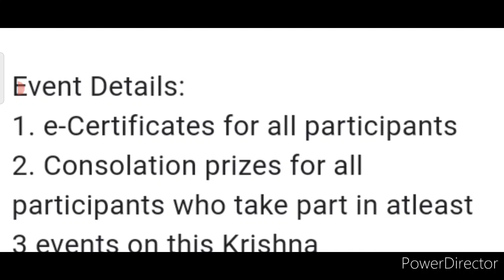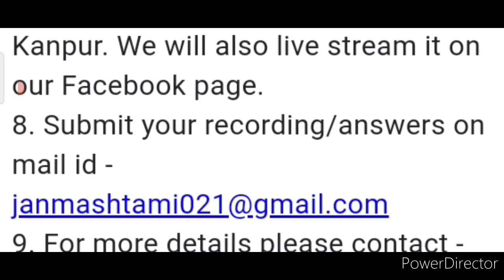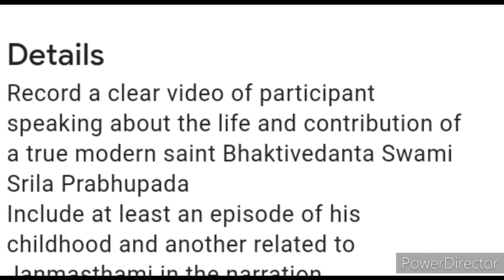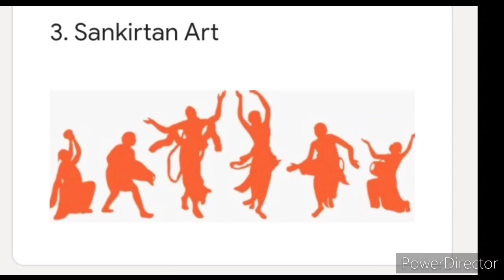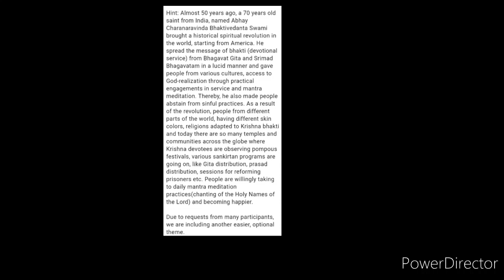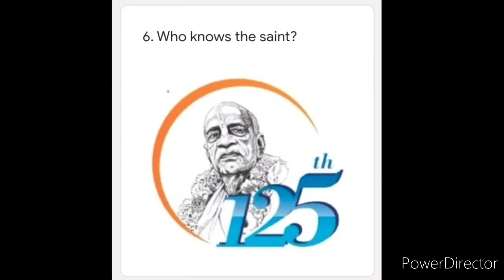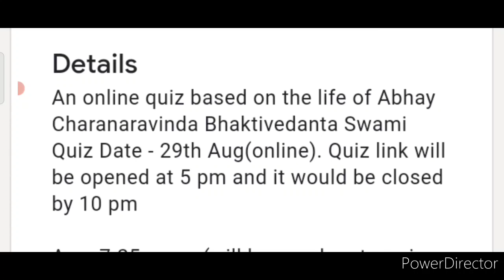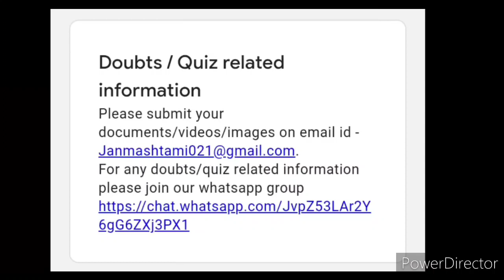ISKCON Temple Online Competition, Win Attractive Prizes, Free Online Janmashtami Competition 2021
3 Best A4 size Drawing books set in affordable amount